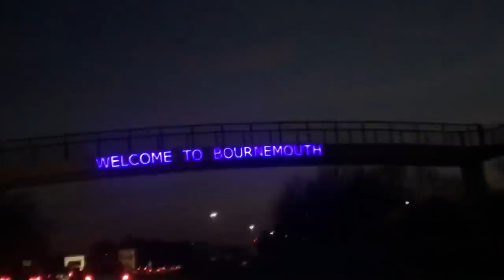YVES BISSOUMA SCREAMER - BOURNEMOUTH 1 - 3 BRIGHTON - *LIMBS*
-- Xbox One Gamertag -- Fifafusion50